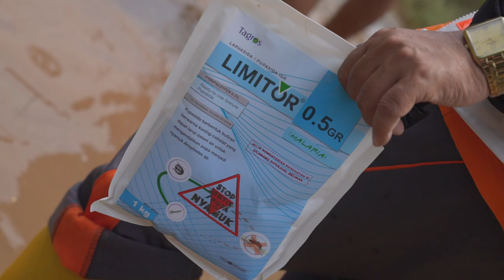DAS NETZ IST ENDLICH DA! | VLOG #114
Wir wissen auch nicht was hier los ist... Wieder fast eine Woche flach gelegen. Gut dass es Sabibo wieder gut geht. Fangen wir langsam an.
Bevor wir Euch das neue Netz zeigen, gibts noch Fogging Aufnahmen zu Mosquito Verbreitungs Prävention.

Dark Path - Johan Hynynen